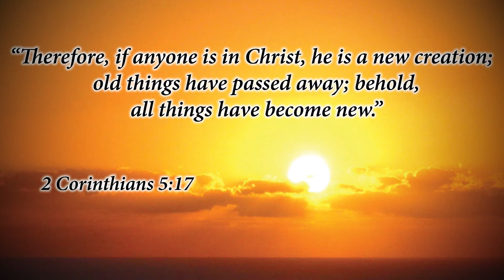Volunteers of America Southeast w/ Wallace Davis "Look Ahead" - Mobile, AL